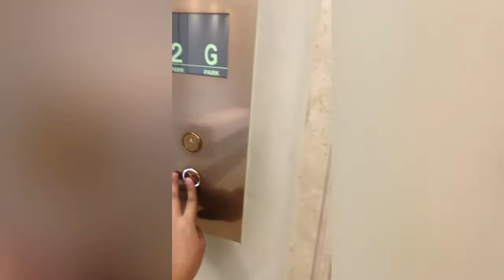A day in St.Regis (day off ni inday)